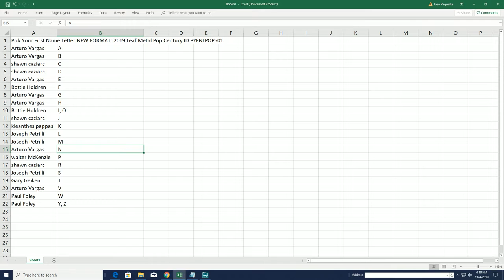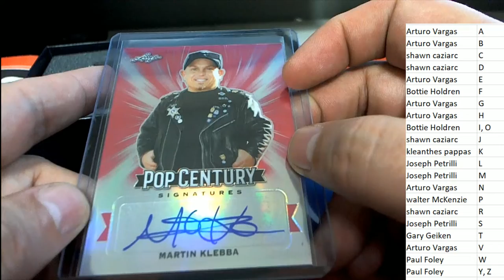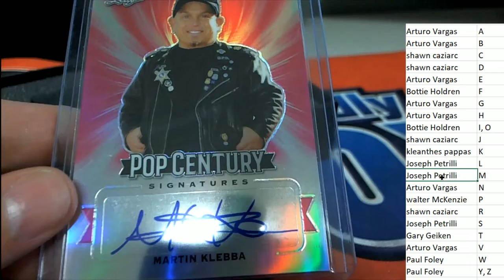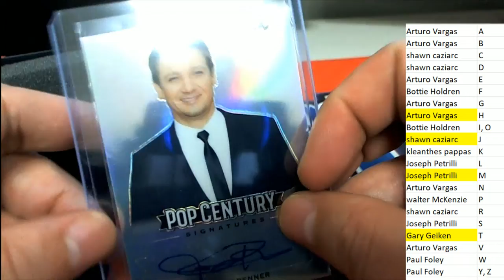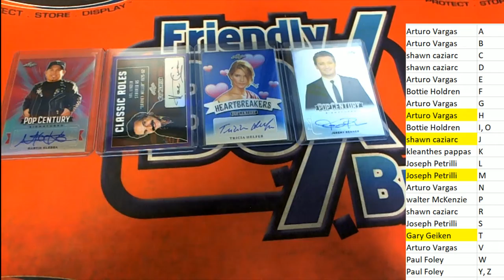2019 Leaf Metal Pop Century ID PYFNLPOP501